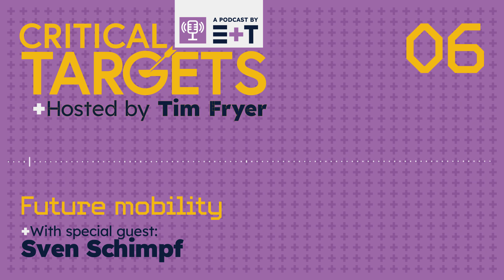Critical Targets Podcast: Will we be able to cross the Atlantic in an electric airliner?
Three years ago E+T looked at the challenges facing humanity and set seven Critical Targets that the engineering and technology sector needs to achieve if we want to look optimistically to the future. To evaluate progress on these Critical Targets and talk more broadly on these fundamental challenges, we talked to seven experts in a series of podcasts.

Future Mobility
Will we be able to cross the Atlantic in an electric airliner?

Special Guest: Prof Sven Schimpf